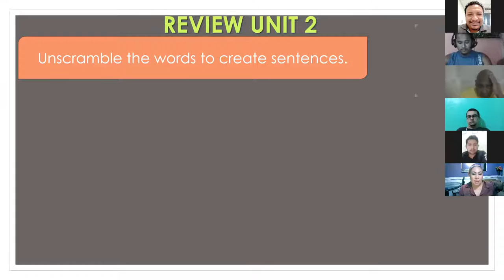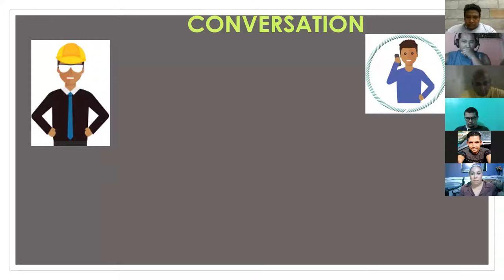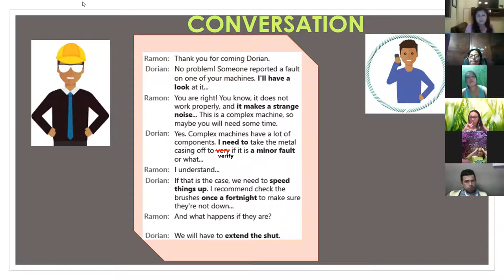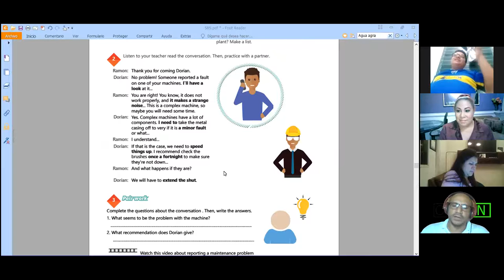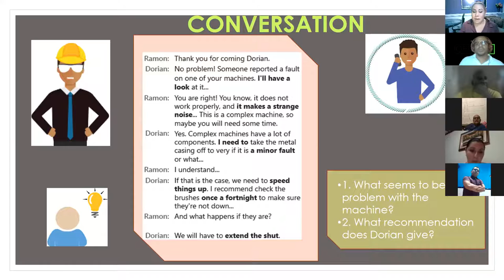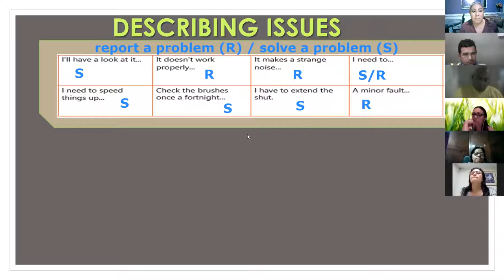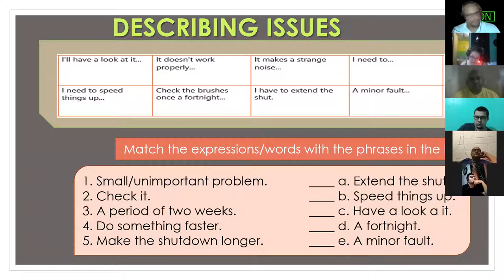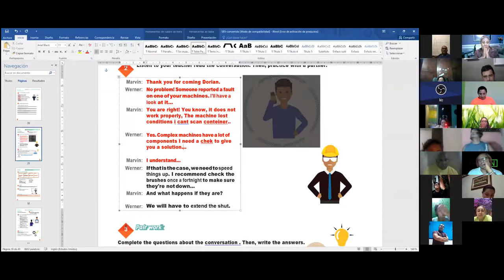Ingles Corporativo- Videoconferencia #11 Expressions for describing issues